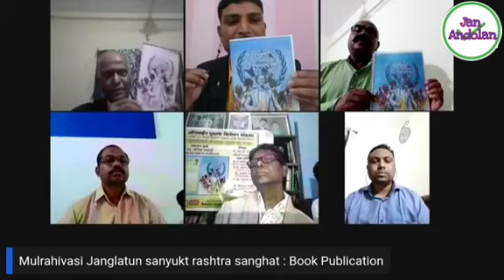मूळरहिवाशी जंगलातून संयुक्त राष्ट्र संघात || पुस्तक प्रकाशन || लटारी कवडू मडावी || LK Madavi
मूळ रहिवासी जंगलातून संयुक्त राष्ट्रात या लटारी कवडू मडावी दीक्षित पुस्तकाचे प्रकाशन दिनांक 13 सप्टेंबर 2019 रोजी जागतिक आदिवासी हक्क दिनाच्या निमित्ताने बहुजन संघटक या फेसबुक पेजच्या माध्यमातून ऑनलाईन पद्धतीने योगेश वऱ्हाडे यांच्या हस्ते प्रकाशित करण्यात आले यावेळी आदिवासी बहुजन समाजातील अनेक उपस्थित होते यावेळी डॉक्टर भौमिक देशमुख सावित्रीबाई फुले पुणे विद्यापीठ पुणे डॉक्टर संजय लोहकरे अमरावती मेघनाथ गवळी मूलनिवासी मुक्ति मंच नाशिक हमराज उईके डॉक्टर पंकज कुलसंगे शुभेच्छा दिल्या